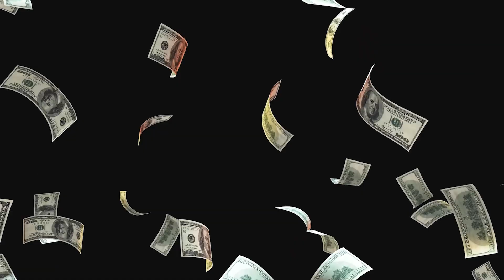ปลาหมอคางดำเยอะจริงๆ